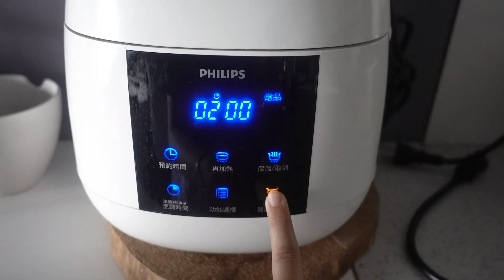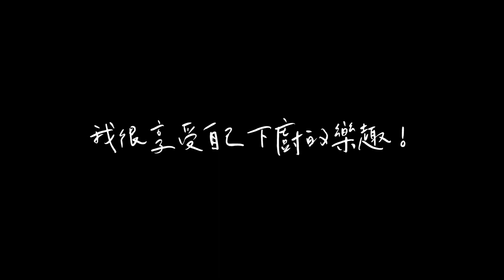[VLOG] 返台美食巡迴#2 在家吃飯⎥Multiflora Jasmin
05:05有錯字，應該是媲美「便當店」😂

我的#美食清單 中有許多食物是家裡才吃得到的！
我喜歡在家裡吃飯，
因為#家常菜 最有家的味道，
而且自己掌廚的時候可以煮很多自己喜歡的料理哈哈！

Eliza & Jasmin • 隔空對話 • in the AIR

☼ Music
Frédéric Chopin - Prelude in A flat major, B. 86